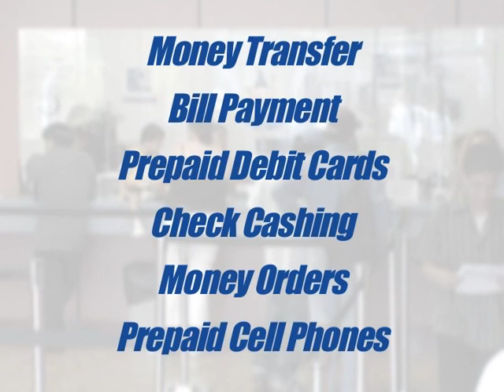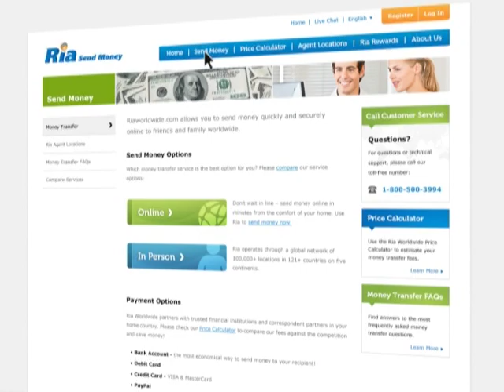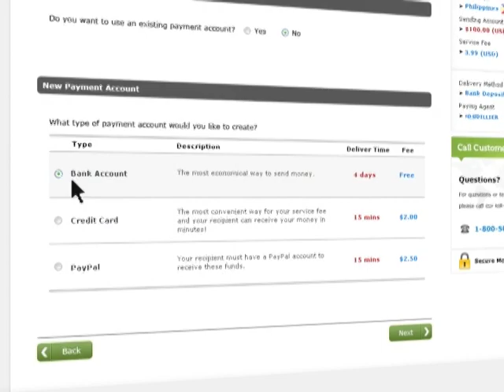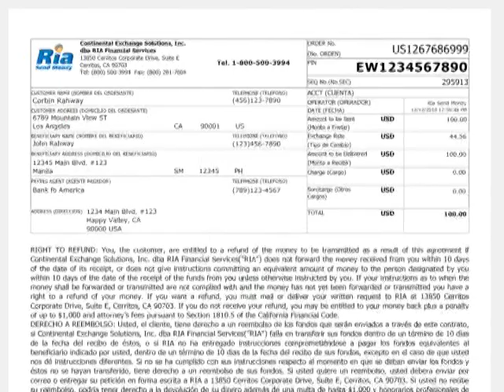Ria online remittance